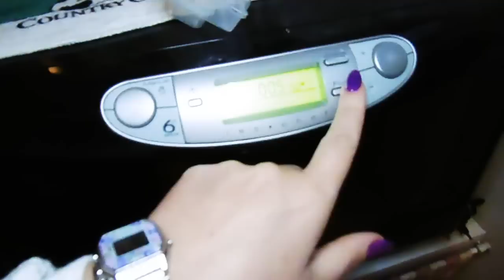Prodotti per il baby cosa acquistare e cosa no?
❤❤❤❤❤❤❤❤❤❤❤❤INFOBOX❤❤❤❤❤❤❤❤❤❤❤❤❤❤❤
Buongiorno Brighelle, come mi avete richiesto sotto all'ultimo video e su instagram ecco il video sui prodotti No e i prodotti consigliati per i vostri piccoli, spero il video vi sia utile se siete mamme o se lo state per diventare. Scusate se a volte il video va fuori fuoco e ci sono problemi con l'audio è stata un impresa epica.
Qui sotto vi lascio i link diretti per acquistare i prodotti, se decidete di acquistare direttamente sappiate che aiuterete il canale a crescere.
Un bacio

CUSCINO KOALA
ASPIRATORE NASALE INTEY
BABY SACCO
CREMA CAMBIO CALENDULA
STERILIZZATORE MAM

Sorridete, SEMPRE!

❤Noemismileandmakeup❤